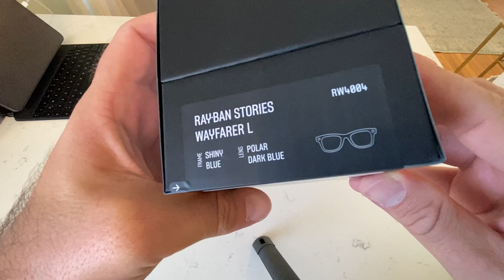Ray-Ban Stories Unboxing | Kutu Açılışı | İlk İnceleme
Ray-Ban Stories Unboxing & First Look | Kutu Açılışı | İlk İnceleme

Merhaba dostlar. Video ve fotoğraf çekebilen, arama yapabildiğiniz ve müzik dinleyebildiğiniz bu cihaz oldukça güzele benziyor.

Güzel bir video sizi bekliyor.

🔹Sevgili dostlar, İzlediğiniz için çok teşekkürler.
🔹Sonraki videolarda incelememi istediğiniz konular olursa yorum yazabilir veya instagram ve twitter üzerinden bana yazabilirsiniz. @KahramanUgurlu
🔹Görüşme üzere.